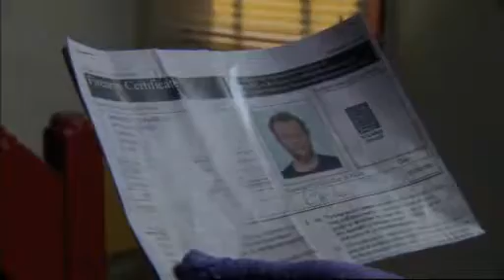The Bill | Reaching Out | Day 2 | Caring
Caring
Manson doesnt want to make the same mistake twice. Stephen has a gun and Julia as a hostage  just like two years ago. This time, Manson would rather die then be responsible for another innocent death. A heartfelt moment is shared between Grace and her DI whos about to put his life in danger